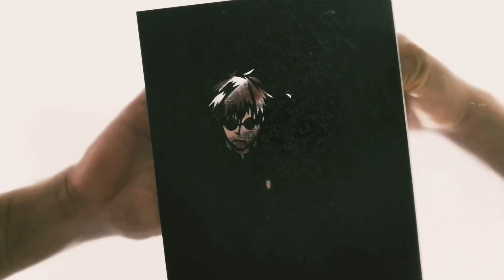リクエスト受付中！呪術廻戦 五条悟 夏油傑 切った！